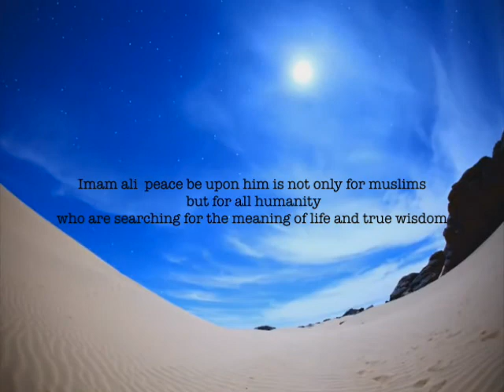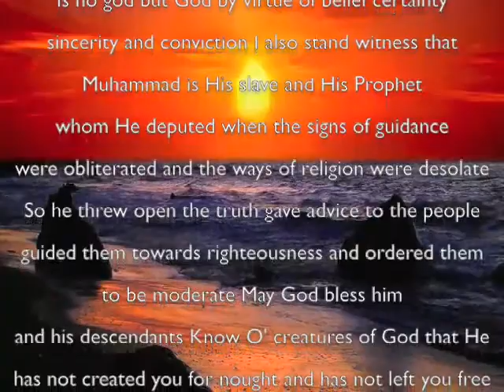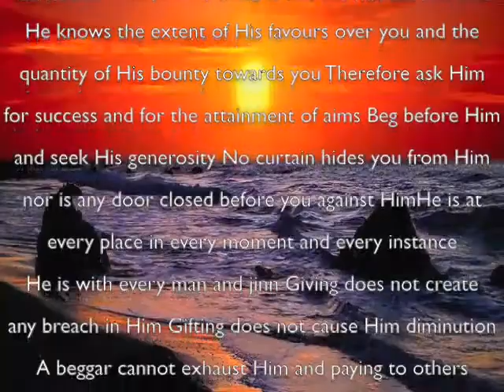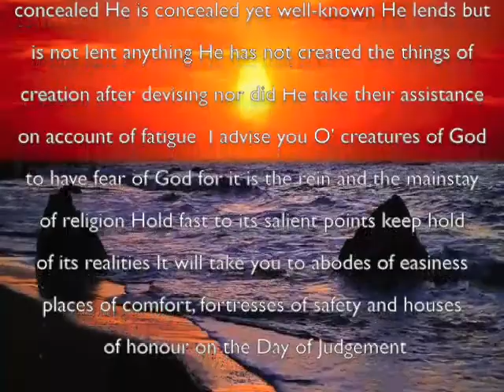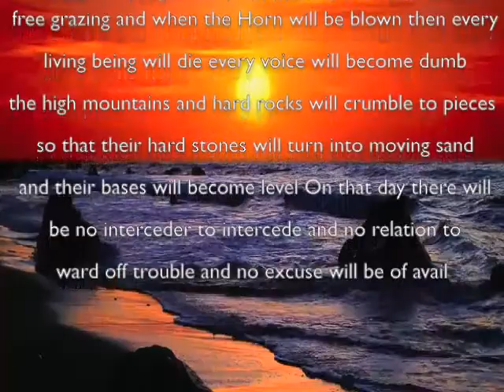Imam Ali Sermon 194 Nahjul Balagha